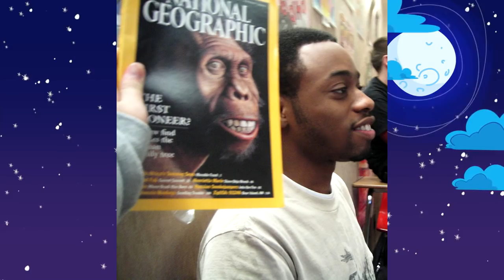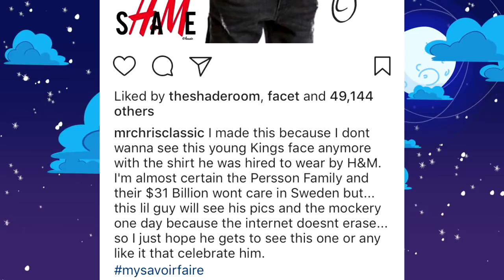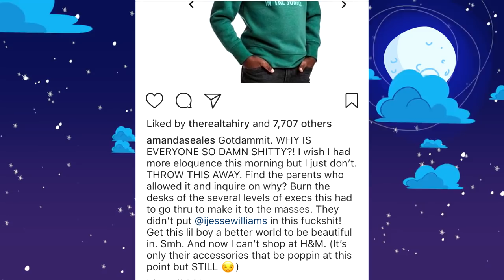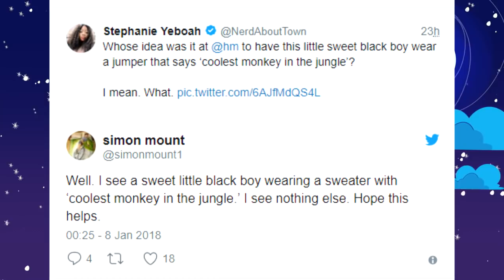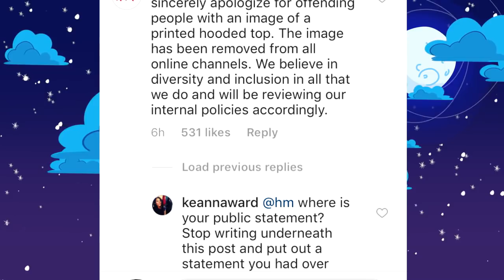H&M slammed as being racist for kid posing in Monkey hoodie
My goal is to improve my videos... If you want to support me so I can continue to produce these videos, please visit my amazon wish list of Items that will help improve my channel: